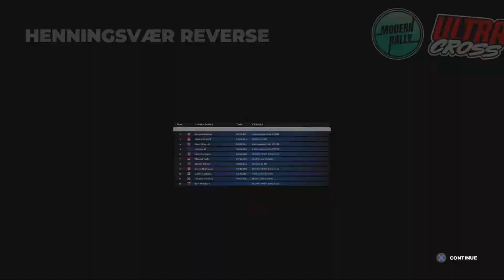DIRT5: Norway Henningsvaer